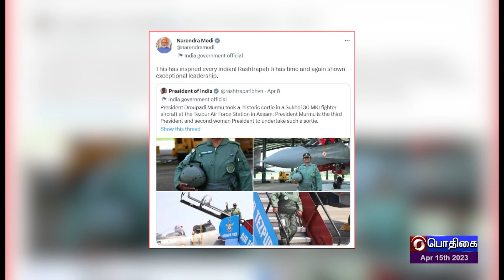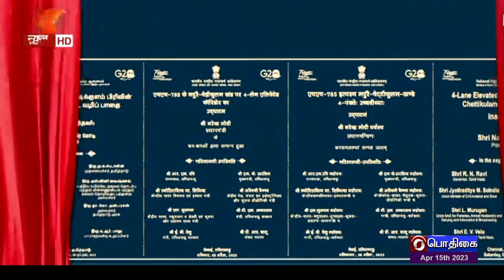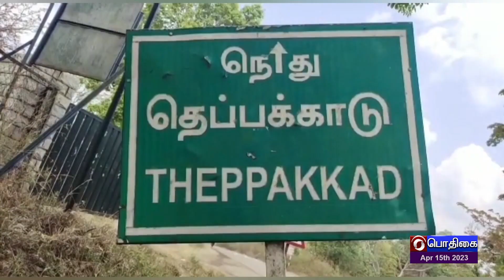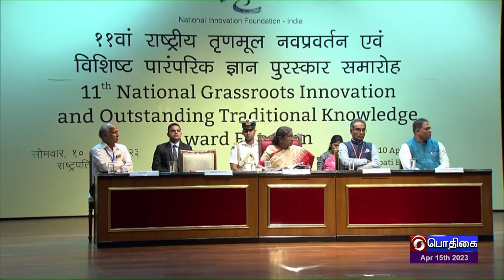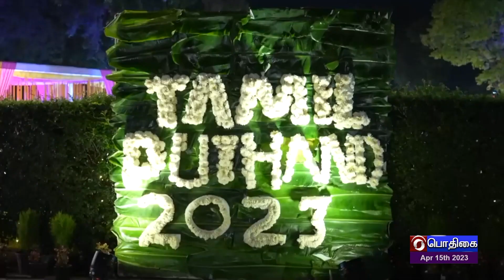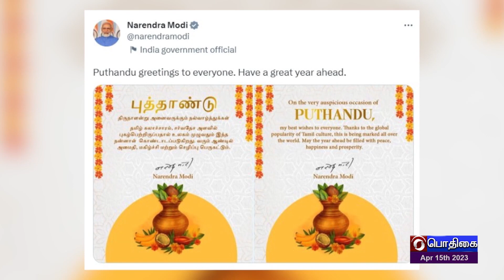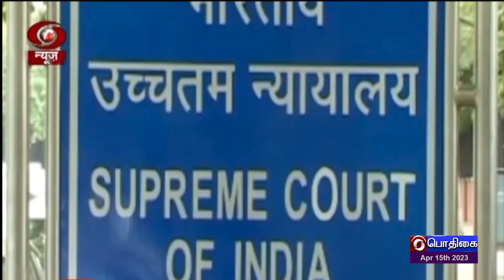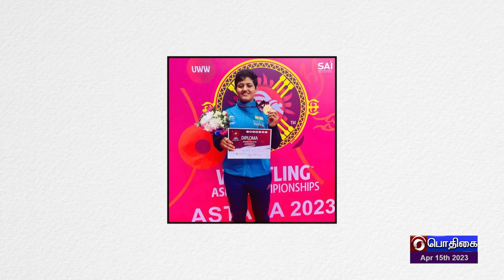இந்தியா இந்த வாரம் [15.04.2023]